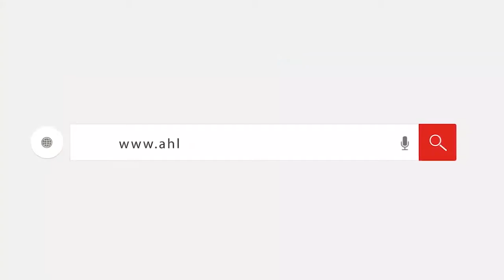استمرار توافد الناخبين على مقار الاقتراع بمطروح